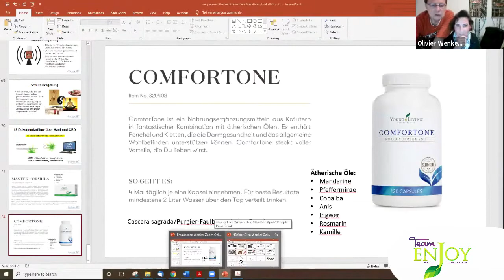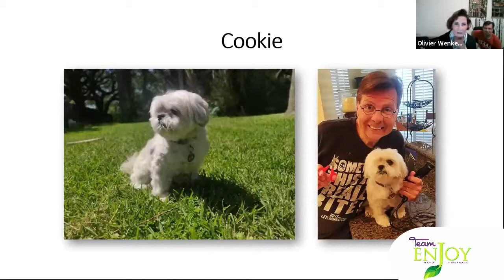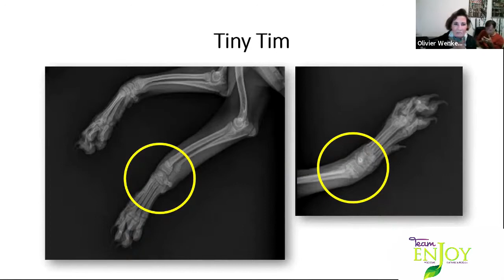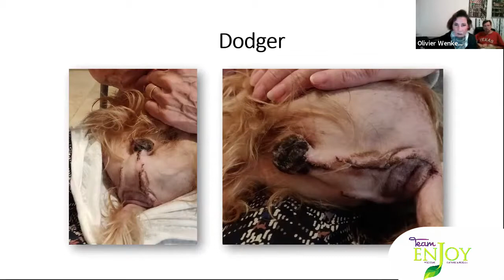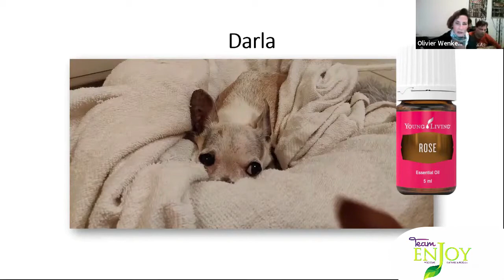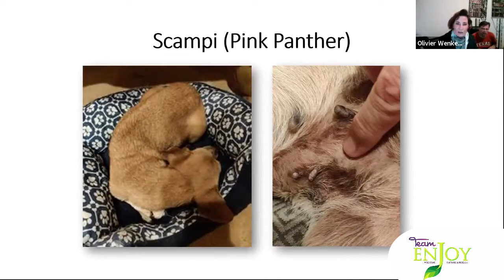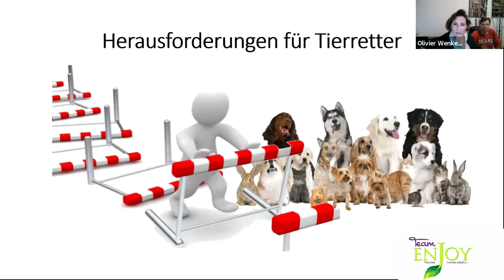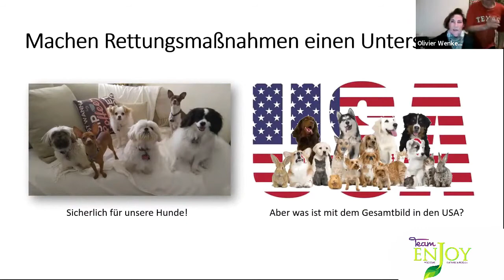12. Mein Weg zu den Ölen. Mit Ellen Meyer Wenker